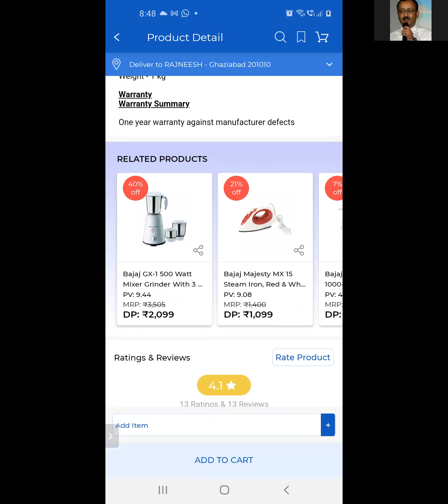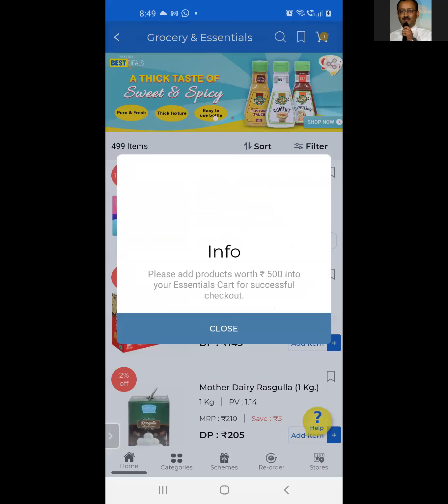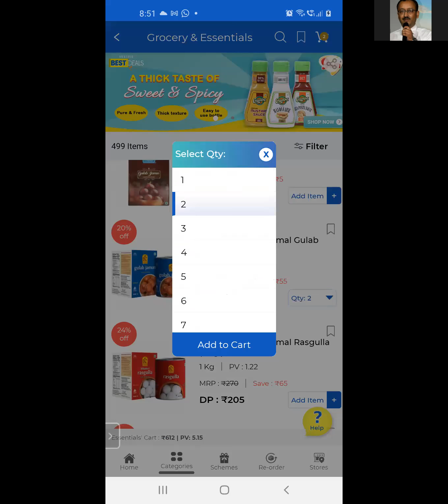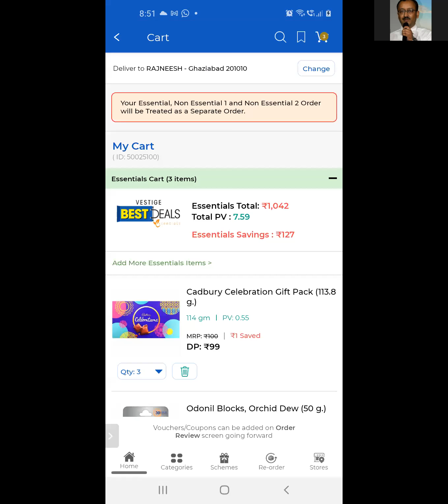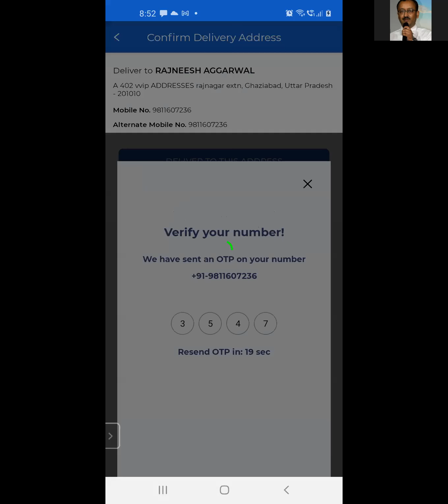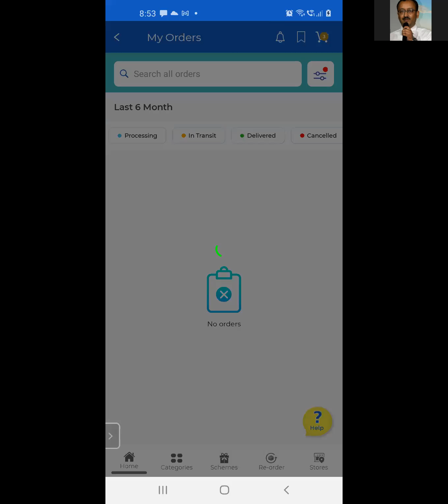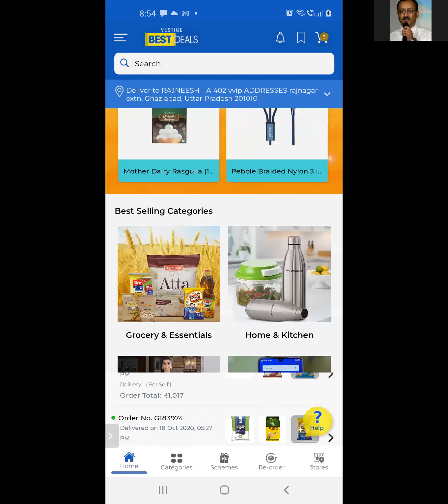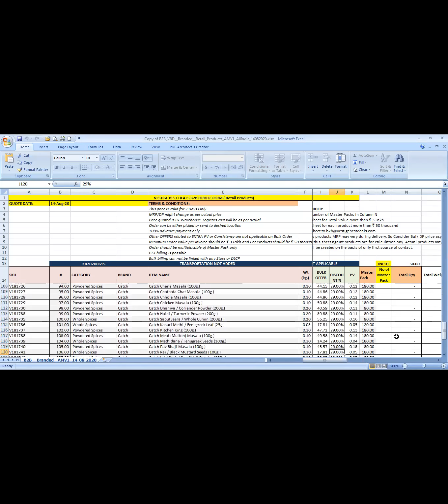How To Use Vestige Best Deals App